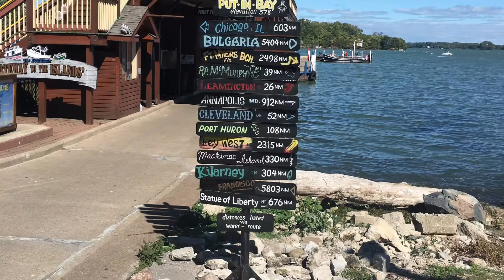Trimaran Farrier F9R Sailing the Great Lakes Benton Harbor, MI to Sandusky, OH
Around Michigan 2017 Benton Harbor, Ludington, South Manitou Island, Beaver Island, Mackinac Bridge, Lake Huron sunrise, Bluewater Bridge, Detroit, Ambassador Bridge, Put-in-bay, Sandusky, Cedar Point.